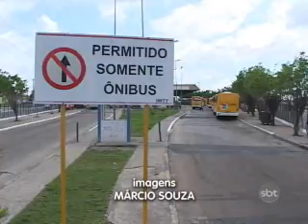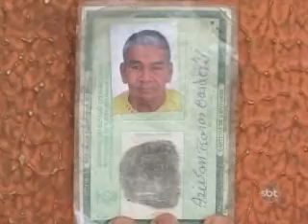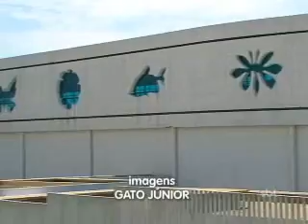1º BLOCO JORNAL 011211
1º BLOCO JORNAL 011211